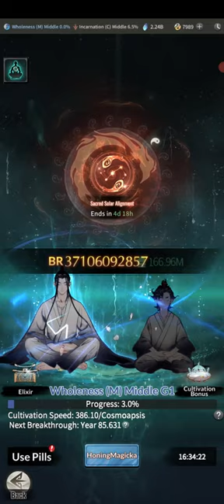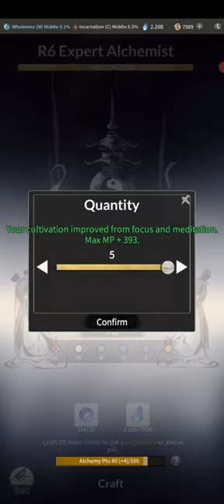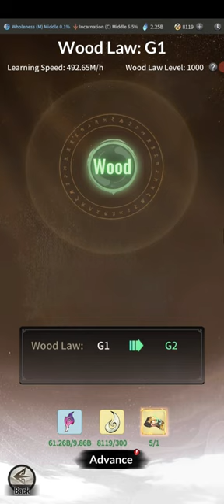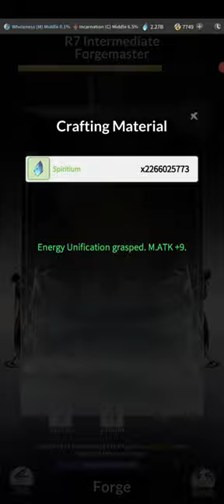I DIDNT FAIL THE BREAKTHROUGH - Idle Mobile Overmortal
On this episode of the bbg in the idle mobile game overmortal, i managed to slug through to wholeness middle. definitely without failing the breakthrough, no sir
But getting wholeness middle unlocked a whole lot more avenues for power which is nice - sadly i think ill cap what i can do in middle fast and then be waiting until wholeness late :(